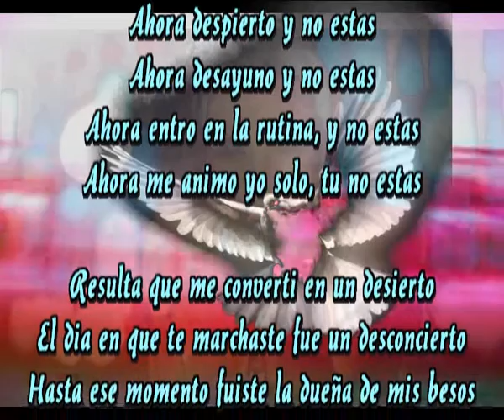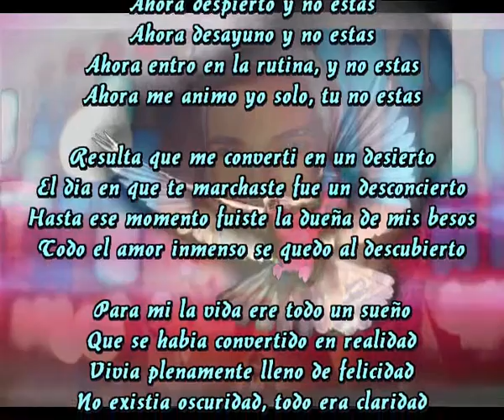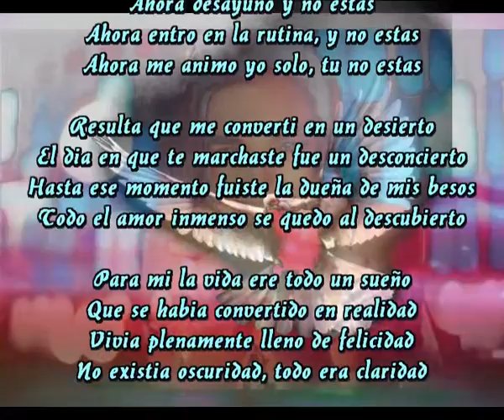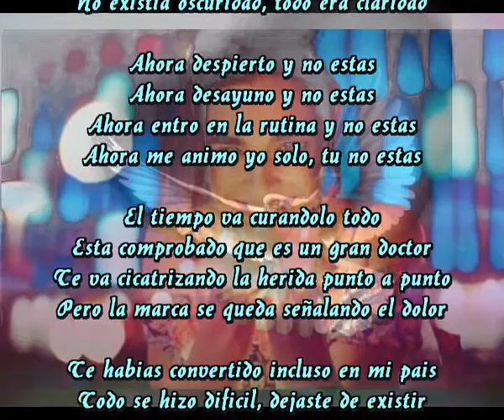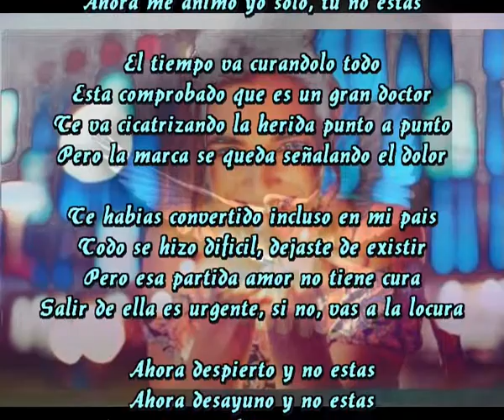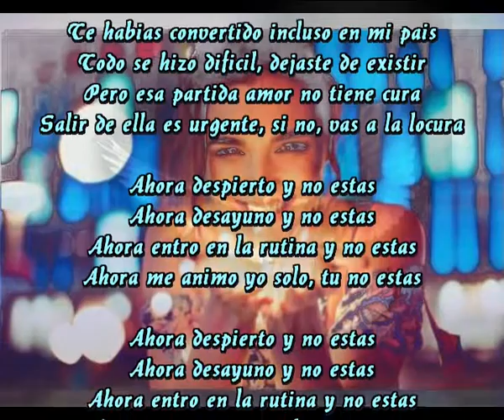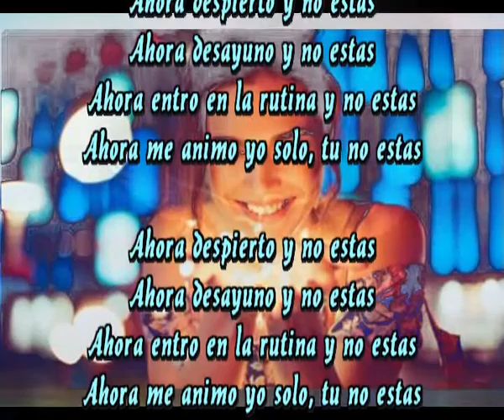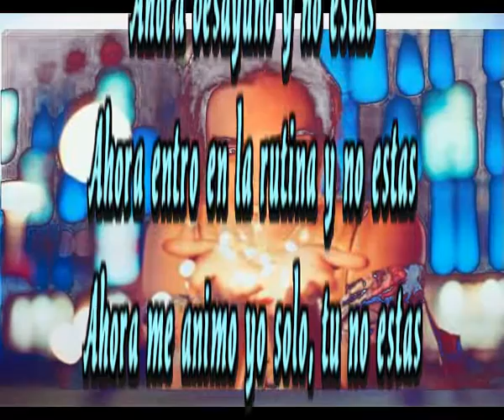Tu no estas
Ahora despierto y no estas
Ahora desayuno y no estas
Ahora entro en la rutina, y no estas
Ahora me animo yo solo, tu no estas

Resulta que me converti en un desierto
El dia en que te marchaste fue un desconcierto
Hasta ese momento fuiste la dueña de mis besos
Todo el amor inmenso se quedo al descubierto

Para mi la vida ere todo un sueño
Que se habia convertido en realidad
Vivia plenamente lleno de felicidad
No existia oscuridad, todo era claridad

El tiempo va curandolo todo
Esta comprobado que es un gran doctor
Te va cicatrizando la herida punto a punto
Pero la marca se queda señalando el dolor

Te habias convertido incluso en mi pais
Todo se hizo dificil, dejaste de existir
Pero esa partida amor no tiene cura
Salir de ella es urgente, si no, vas a la locura